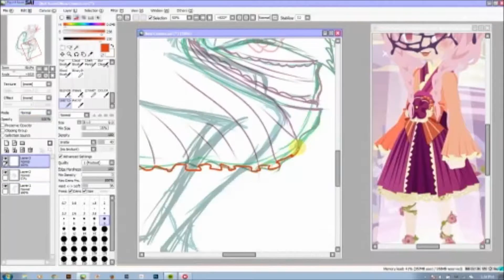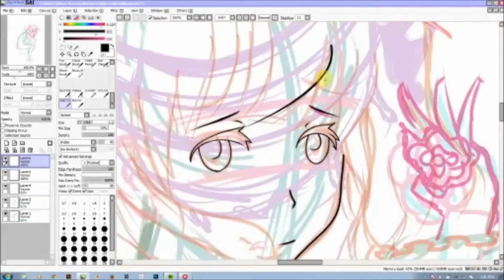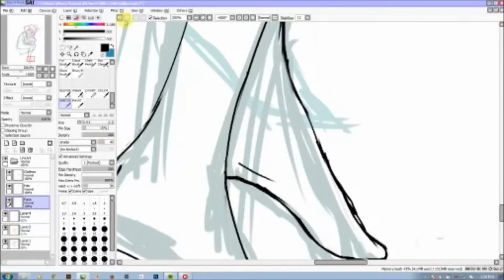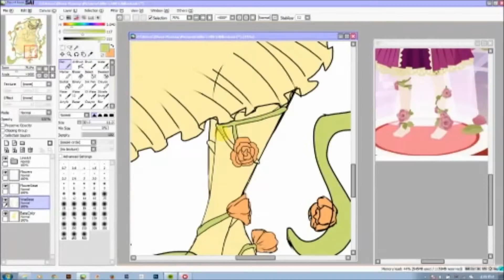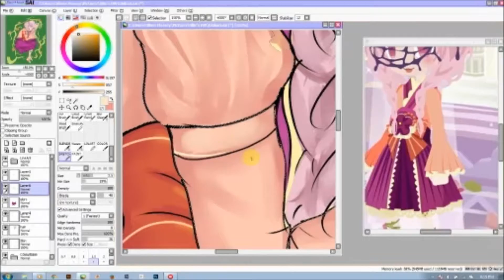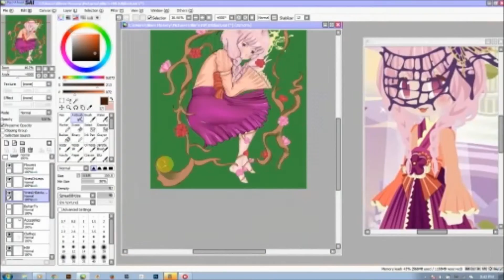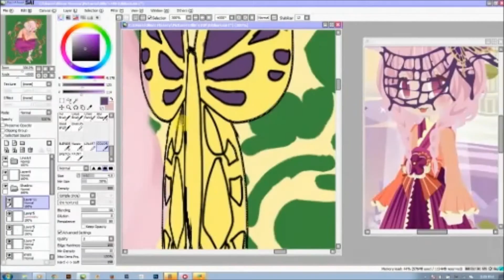Ukihara DrawingOC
A Dedication drawing to my girlfriend~♥
I wanted make something special for her.
Anywho this is a speeddrawing of a dreamself.me thumbnail she created for me.
(She's made at me for getting her characters name wrong.)
Sorry for the crappy quality +-+" .

Lindsey Striling-Song Of The Caged Bird
Kimbra-The Build Up